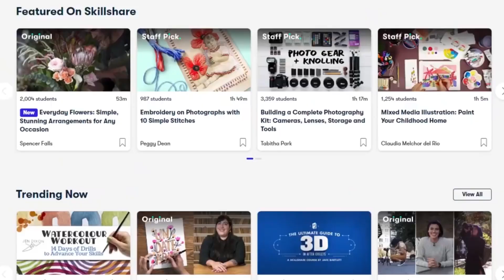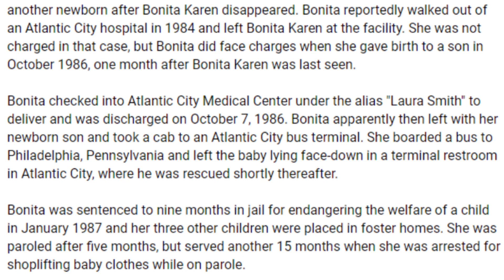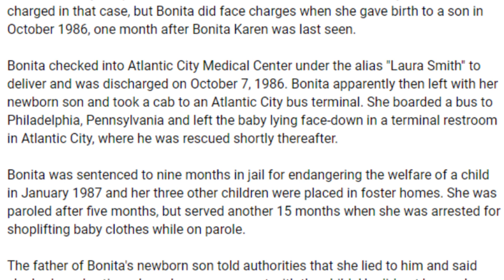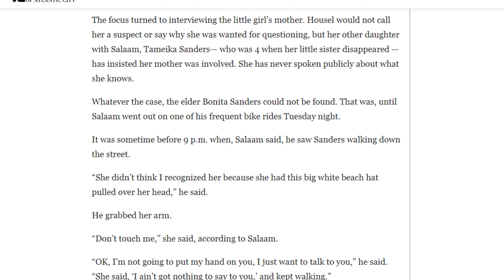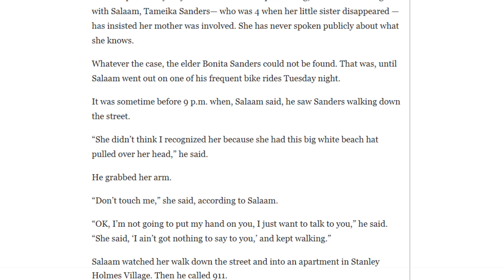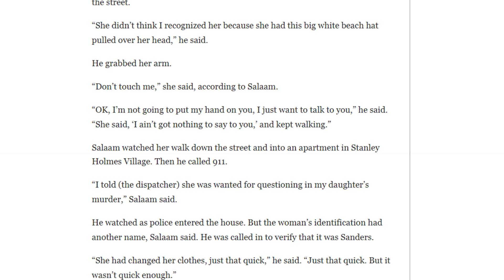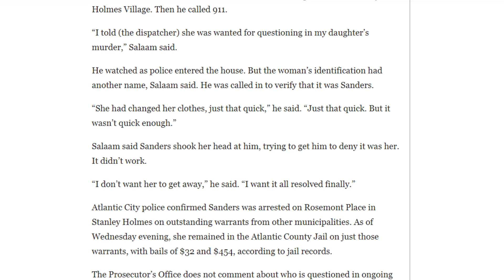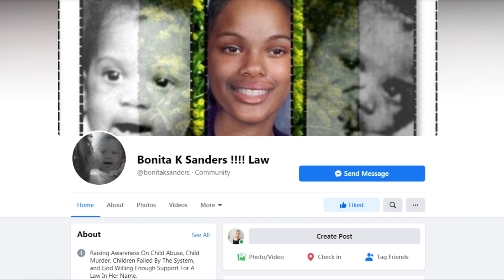WHAT HAPPENED TO LITTLE BONITA KAREN SANDERS?! (+ exclusive information) | NO TRACE NOVEMBER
What's On My Lips:
nothing on my lips

♡ Poshmark: Poshmark.com/closet/gabulosis